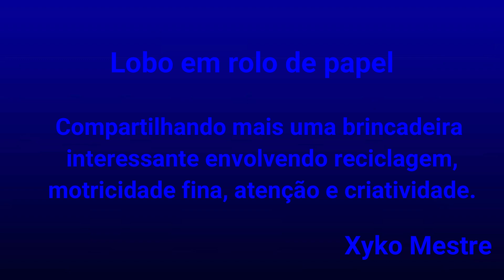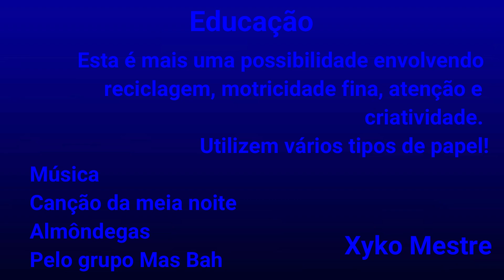Educação - reciclagem - Lobo - Kirigami - Xyko Mestre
Aos meus colegas professores, pedagogos, artistas, pais, compartilho mais uma experiência envolvendo reciclagem, motricidade fina, atenção e criatividade. No vídeo utilizo apenas uma folha A4 branca mas podem experimentar outras cores, e materiais. Abração a todos.